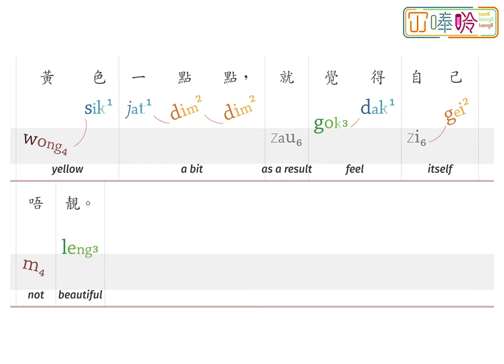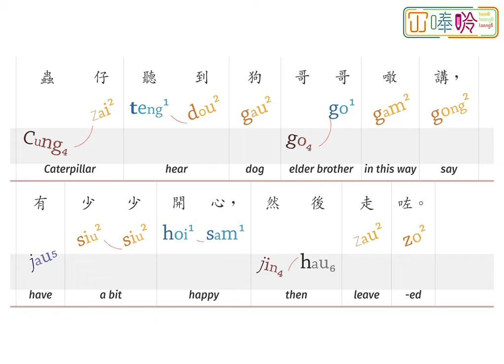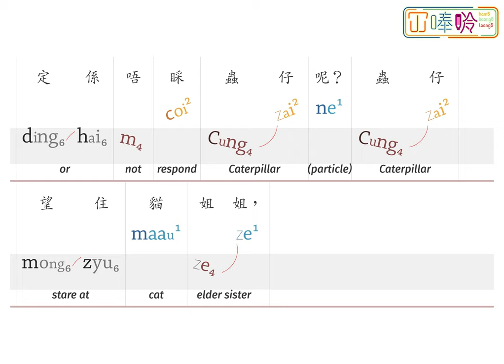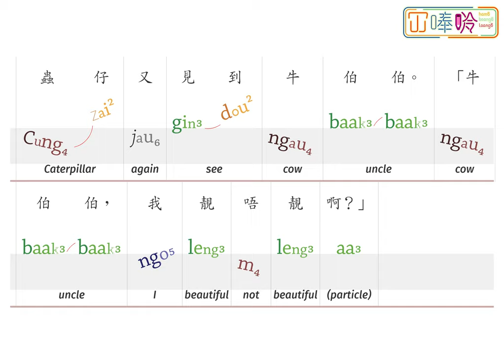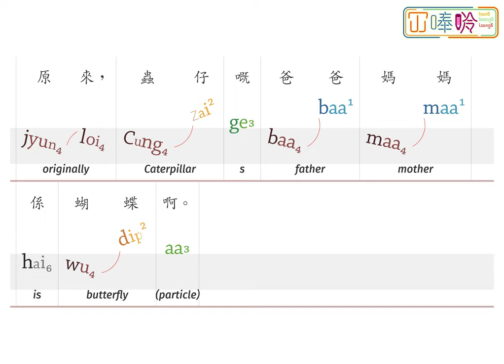00014:《我靚唔靚？》Am I Pretty? ---- 冚唪唥粵文讀本 HBL Cantonese Graded Readers (Lv1)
《 我靚唔靚？》係「冚唪唥粵文讀本」系列 Lv1 嘅故仔書。
"Am I Pretty?” is a title from the Hambaanglaang Cantonese Graded Readers (Lv1).

00:00    Am I Pretty?
00:05    Page 1
00:36    Page 2
01:02    Page 3
01:16    Page 4
01:36    Page 5
02:02    Page 6
02:20    Page 7
02:53    Page 8
03:15    Page 9
03:31    Page 10
03:55    Page 11
04:23    Page 12